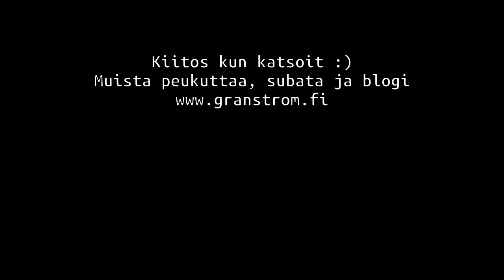Pölinää saunassa: Miksi laitevalmistajat pitävät laitteensa lukittuina?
Monet mobiililaitevalmistajat lukitsevat laitteensa siten, ettei kyseiseen laitteeseen voi päivittää tai muuttaa käyttöjärjestelmää joka laitteessa on, ellei laitevalmistaja julkaise itse sille niin sanottua virallista päivitystä.

Syyksi tälle kerrotaan se että laitteet halutaan pitää tietoturvallisena, esimerkiksi tämän avulla laitevalmistajat huolehtivat siitä ettei laitteisiin voi asentua haittaohjelmia jotka voivat muokata käyttöjärjestelmän asetuksia tai jopa estää laitetta käynnistymästä.

Tämä kuitenkin aiheuttaa sen että laitteet vanhentuvat ennenaikaisesti sillä, varsinkaan niihin edullisempiin puhelimiin käyttöjärjestelmäpäivityksiä ei kovinkaan kauan jatketa laitevalmistajan osalta ja tämä taas luo todella herkästi tietoturvauhan userbase -tilassa, eli siellä mihin käyttäjät asentavat varusohjelmansa, esimerkiksi Googlen Play Storesta.

Jos nämä ohjelmat sisältävät jossakin vaiheessa haittakoodia, ei käyttöjärjestelmä pysty niiltä suojaamaan koska käyttöjärjestelmään ei ole toimitettu tietoturvapäivityksiä, joita siis voi asentaa vain laitevalmistajan kautta.

Joten laitevalmistajien huudattama tietoturva on suorastaan paska puhetta.

On toki mahdollista että laitevalmistajat haluavat suojella omia tekniikoitaan joita he Androidiin lisäävät. Tämäkään ei kanna kovin pitkälle sillä ei laitteessa ole muuta kuin valmiiksi käännettyä koodia binäärimuodossa, ei jostakin yksittäisestä binääriohjelmasta juurikaan irti saada.

Videolla yritän keksiä syytä tälle trendille, miksi muuten avoin käyttöjärjestelmä halutaan pitää suljettuna, siten ettei vaihtoehtoisia käyttöjärjestelmiä voi niihin asentaa.

Toki suureen osaan laitteista roottaus ja omien ROM:ien asennus on jo mahdollista mutta ei laitevalmistajien avulla vaan tiiviin hakkeriyhteisön ansiosta jotka ovat oivaltaneet kuinka suojaukset voidaan murtaa ja miten laitevalmistajan bootloaderin voi korvata omalla.